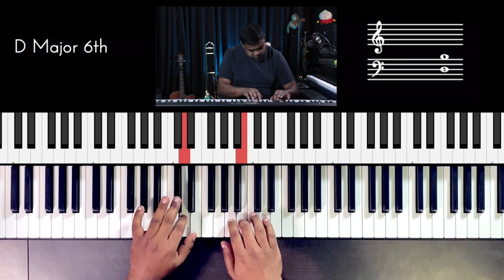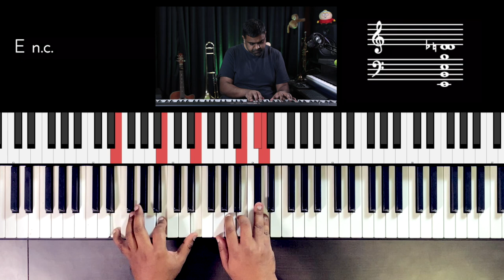Riff #2353 - Jason Zac